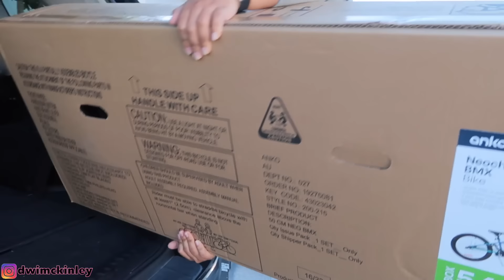ANTAR ADIK BELI IPHONE DAN SEPEDA BARU